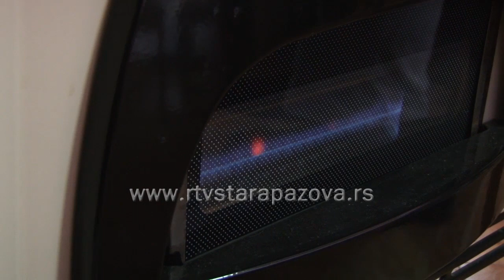Ogreva na stovarištima ima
U susret grejnoj sezoni, preduzeća koja distribuiraju toplotnu energiju privode kraju poslednje pripreme i spremaju se za toplotne probe. Za zimu se spremaju i oni, koji  se greju na čvrsto gorivo, a mi smo  istraživali  da li ima ogreva na stovarištima u staropazovačkoj opštini.